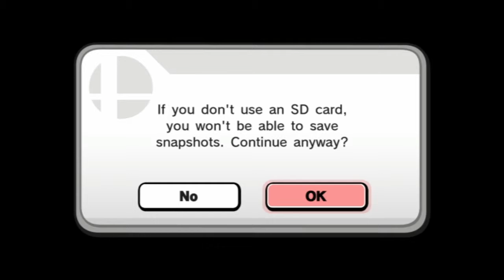Super Smash Bros Wii U: A Test of Friendship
The intense fight to get to the smash ball is too real.

Intro and Outro music made with Music Maker Jam